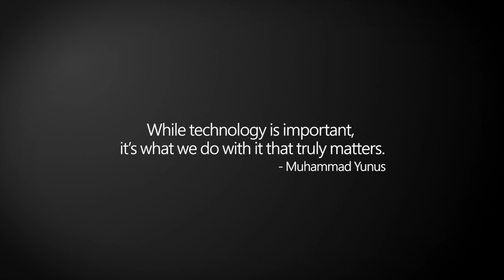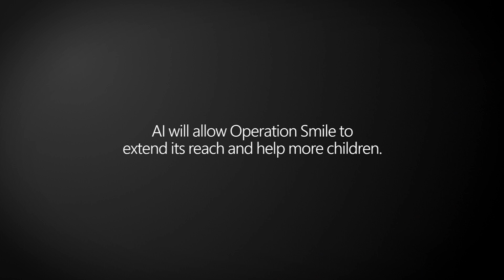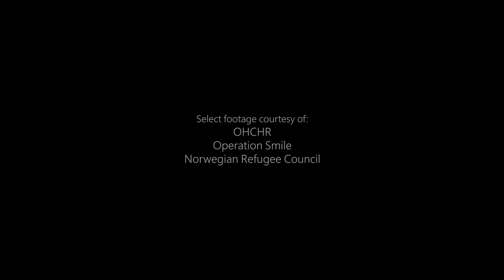Microsoft Ignite: AI For Humanitarian Action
New technologies are rapidly changing the way we live, learn, and work. This rapid transformation is creating extraordinary opportunities for people around the world. AI is opening the door to a new wave of possibilities—and we’re just getting started.